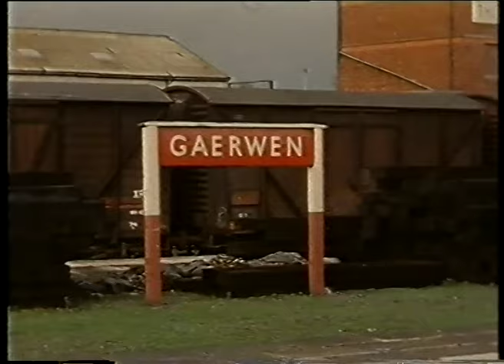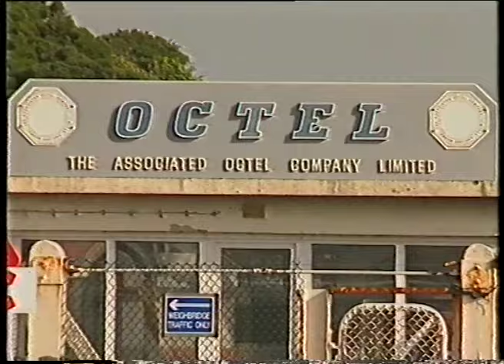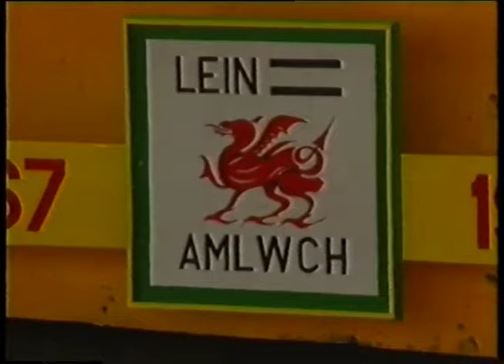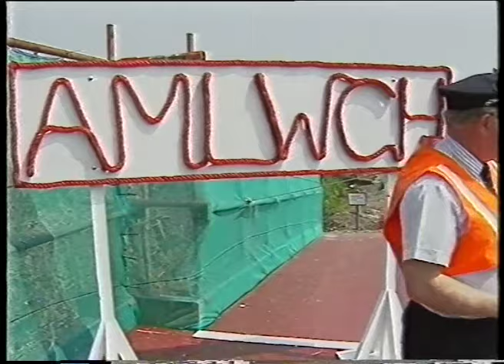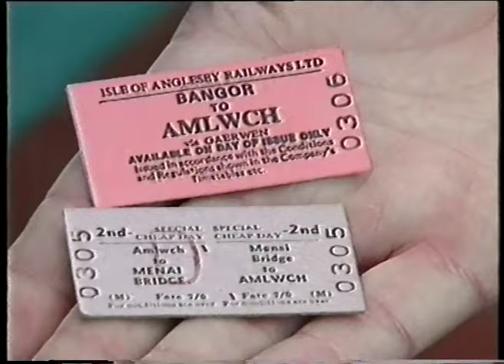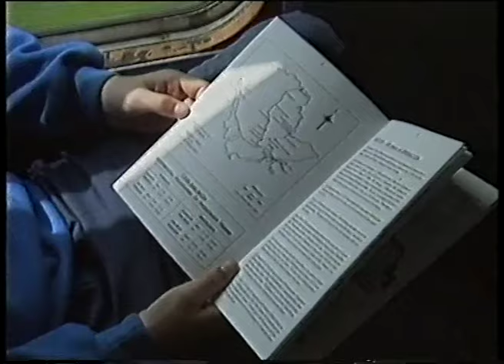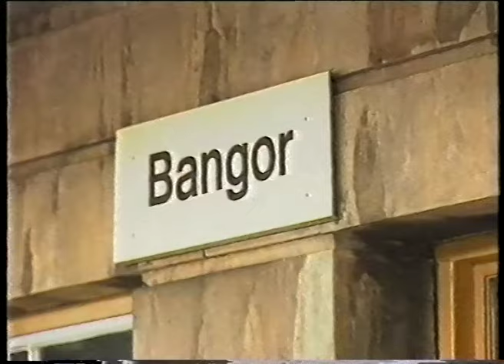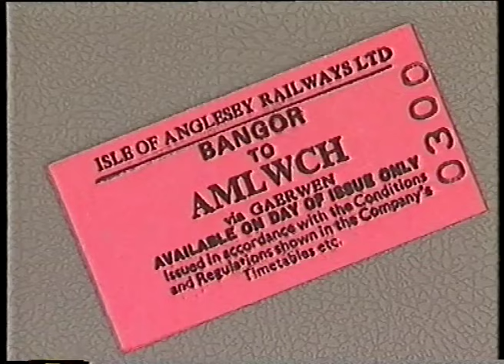Return to Amlwch by train (1992)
In June 1992, passenger trains briefly returned to Amlwch as part of a feasibility study into the re-opening of the line for steam trains.

The 37 minute film starts with a silent cine film of Derby Lightweight DMUs on Bangor to Amlwch services in the early 1960s, just before closure to passengers. This film has appeared on the internet many times, but the following 1992 is not something I have seen before. This 'modern' video is now of wider heritage interest itself.

The run on 3rd June (Class 108 DMU) commemorated the 125th Anniversary of the opening of the line through to Amlwch for all traffic. You may recognise familiar Anglesey faces, including a younger Ieuan Wyn Jones, who later became leader of the Plaid Cymru nationalist political party (between 2000 and 2012).

We also see a later service (Class 101 DMU), which appears to take passengers to Amlwch and then return full of school children. We don't see it but presumably a reverse service was run later to return all to their original start points.  By 1992, there was little trace of the original passenger station and we see a new temporary platform that had been built for the specials.

In 1992, the track was still in use for Railfreight traffic to the Associated Octel chemical works at Amlwch port, and the film includes some footage of a Class 47-hauled train of tankers of something deadly being delivered!

Thanks to the then 'Lein Amlwch Project' and to a small group of video-makers who filmed the specials from different locations to gather multiple perspectives that were edited together to make this Sutcliffe TV film, without commentary, who then produced the analogue VHS video tape from which this video was captured.

Now, more than 30 years later, we are still waiting for those steam passenger trains to return, and parts of the line have grown over and rotted, including an important river crossing bridge at Amlwch. But the alignment and track is otherwise still in situ and work is still going on to preserve part of the track between Amlwch and Llanerchymedd for such a time. where Anglesey Central Railway Ltd have a 99 year lease. I am sure they would welcome your support.